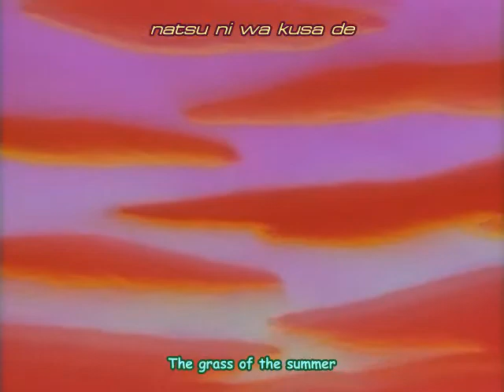Romance of the Three Kingdoms Episode 23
Releasing the Tiger

The Han Dynasty was once signified cultural and military unity as the center of the Chinese world, but over centuries it has fallen to corruption and neglect. Eunuchs control imperial affairs, as bands of peasants swarm under the banner of the fanatical Zhang Jiao and his Yellow Turban armies. In this world of chaos, three sworn brothers - Liu Bei Xuande, Guan Yu Yunchang, and Zhang Fei Yide - make a pledge to seek the same day of death, and in doing so, return peace to the land. They soon begin building their idea of a righteous kingdom that would aid citizens who suffered from chaos and poverty. However their path to restoration is filled with many dangerous foes and thus begins an epic journey...